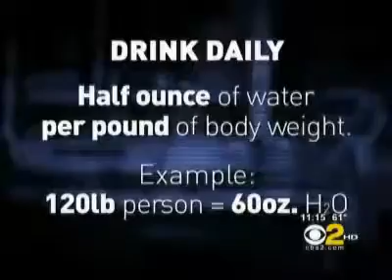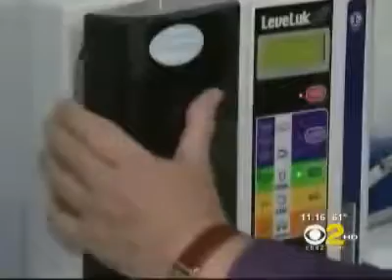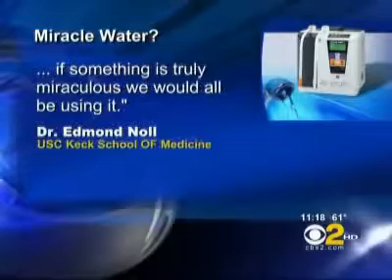Kangen water Exposed on CBS News